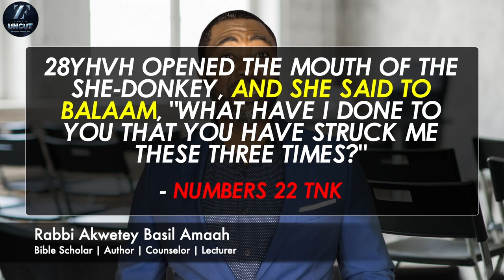I Picked Obaapa Christy From The Gutters, She Was My Wife When She Married Another Man - Pastor Love